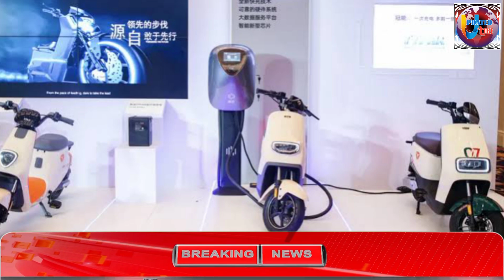Electric Bike Review | Jolta Electric Bike Top Speed | Updated Tube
Jolta Electric Bike Top Speed | Electric Bike Price in Pakistan | Updated Tube